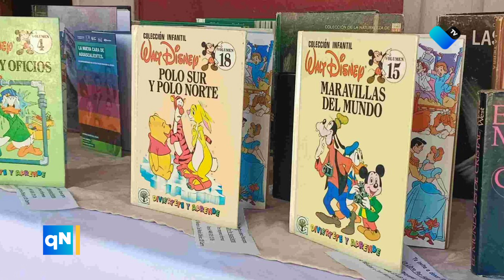📚 ¡A leer se ha dicho! 🌟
El Municipio de Aguascalientes  te invita a sumarte a la iniciativa "Un libro por Aguascalientes". 📖💡